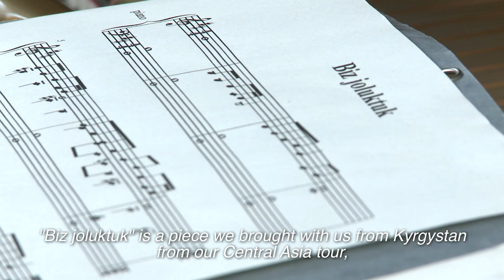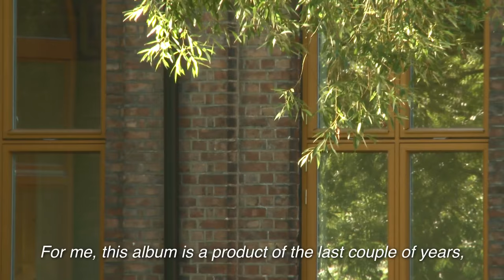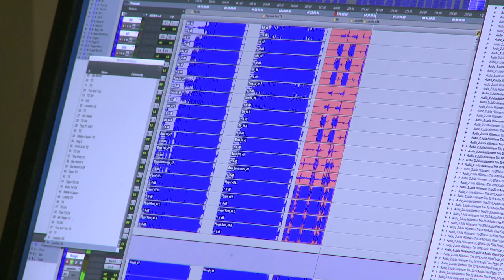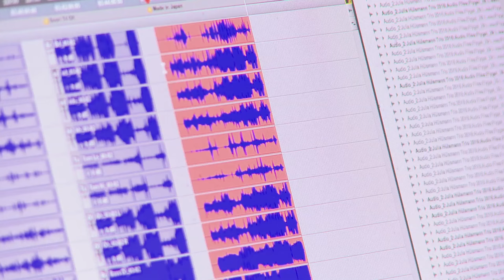Julia Hülsmann Trio – Sooner And Later | ECM Records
Julia Hülsmann Trio
Sooner And Later

Julia Hülsmann: piano
Marc Muellbauer: double bass
Heinrich Köbberling: drums

Berlin-based pianist Julia Hülsmann returns to the trio format for Sooner And Later, an album which distils the experience of journeys to distant destinations. In the last couple of years Hülsmann, bassist Marc Muellbauer and drummer Heinrich Köbberling have taken their music around the world, from Europe to the US, Canada, Peru, Central Asia and China, “where something special developed. It helped to open up new sonic territory for us”. The Central-Asian weeks find their most explicit echo in the form of “Biz Joluktuk”, a tune the band heard in performance from a 12 year old violinist in Kyrgyzstan and which was later re-harmonized by Julia.  Once again all three members of the trio have contributed compositions to the album.  The title of Hulsmann’s “Thatpujai” is an anagram of “Jutta Hipp”, and its theme is comprised of phrases from the late German  jazz pianist’s solos.  The program is rounded out by a cover of Radiohead’s  “All I Need”  which, like the Hülsmann-penned tracks “J.J.”, “Soon” or “Mond” with their sometimes almost clubby grooves, emphasizes the subtle rhythmic aspects of the trio’s music.  Sooner And Later was recorded in September 2016 in Oslo’s Rainbow Studio, and produced by Manfred Eicher.

ECM 2547